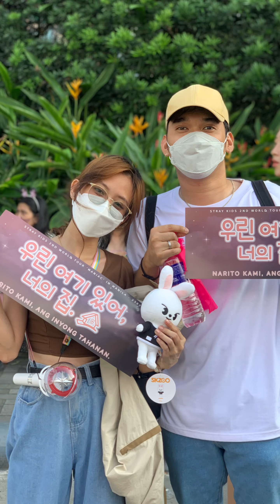Stray Kids in Manila 2023